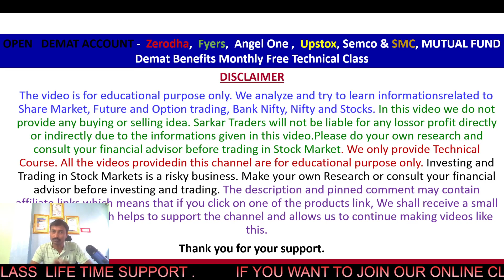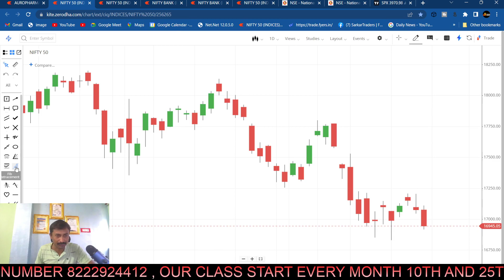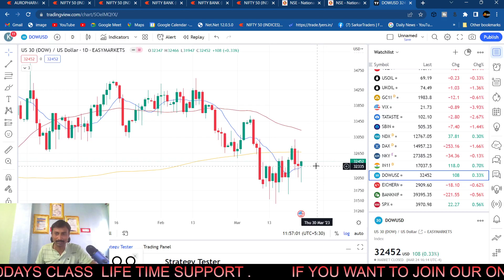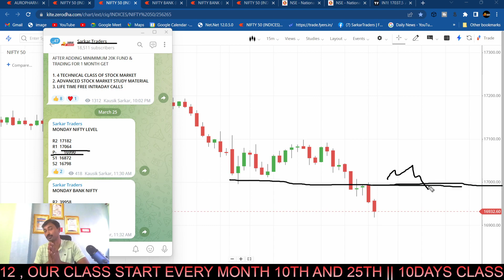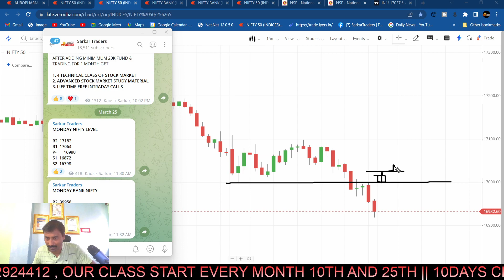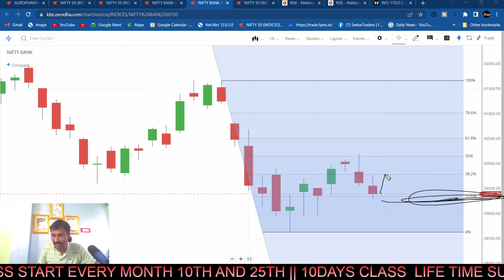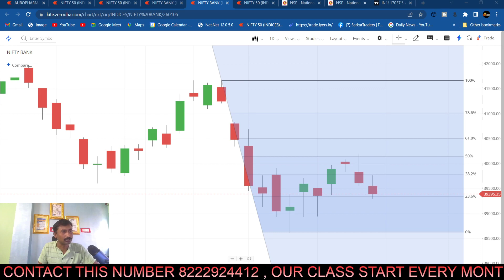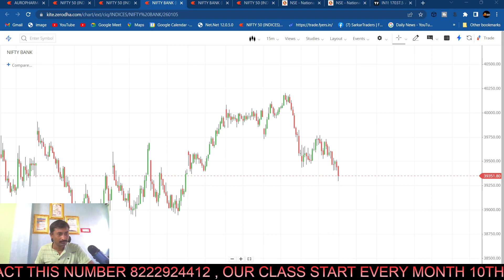Nifty Prediction and Bank Nifty Analysis for Monday |27th march nifty